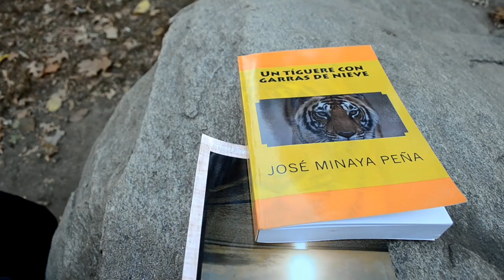"Se quedo' Miguel" (trailer video)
Traier musical "Que harias en el caso de Miguel?